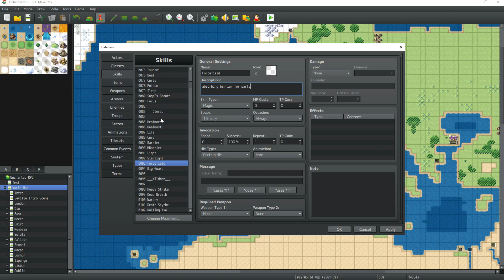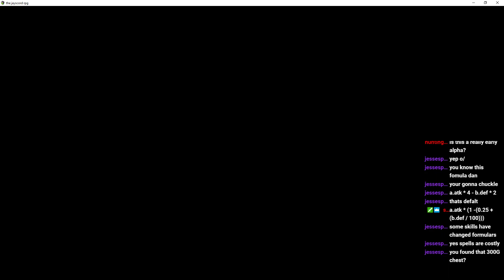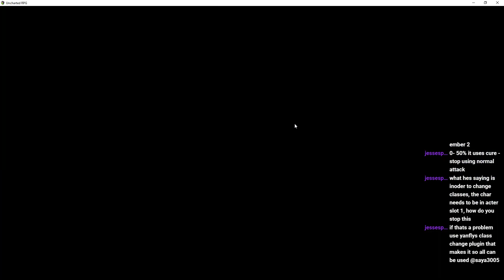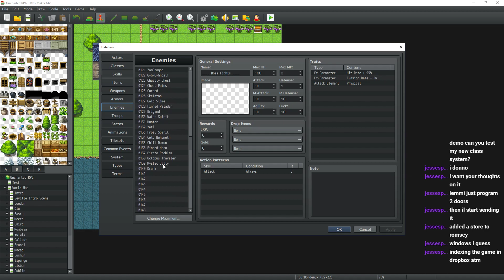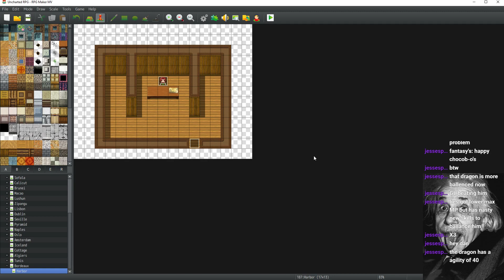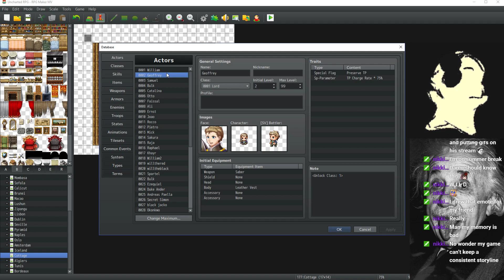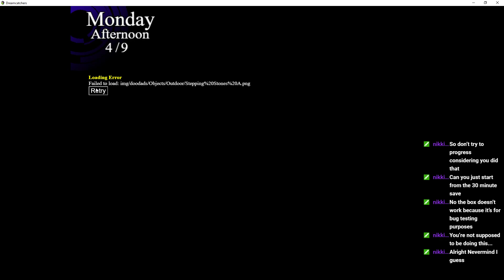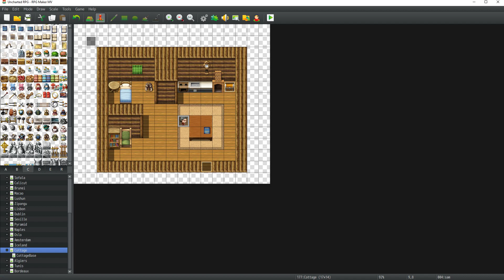RPG Maker MV : The Making of A Game - 20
A behind the scenes look at a game that I'm making using the
latest in the RPG Maker series programs. A fan made RPG reimagining of the SNES classic : Uncharted Waters , New Horizons.